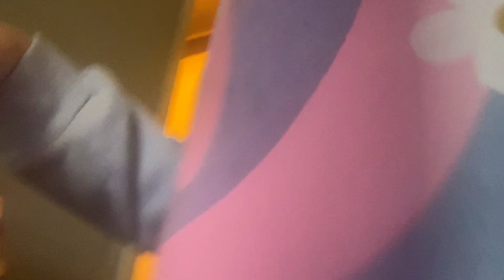December 21, 2023